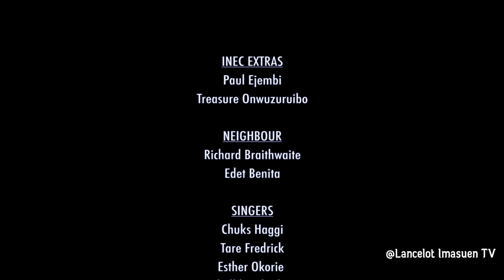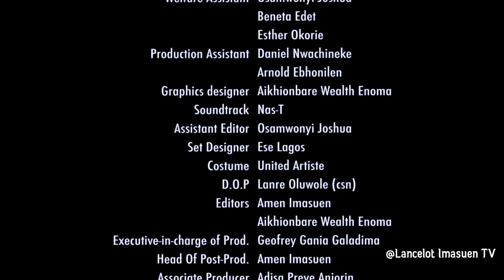STAR RHYMES [EPISODE 1] - LATEST NOLLYWOOD MOVIE 2022 | LANCELOT IMASUEN MOVIES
STAR RHYMES [EPISODE 1] - LATEST NOLLYWOOD MOVIE 2022 | LANCELOT IMASUEN MOVIES | LATEST NIGERIAN MOVIE. A Lancelot Oduwa Drop, Watch and enjoy the Star Rhymes, a rib-cracking comedy series you'll want to watch till the end. Produced by Lancelot Oduwa Imasuen